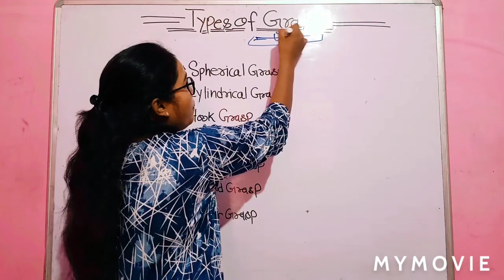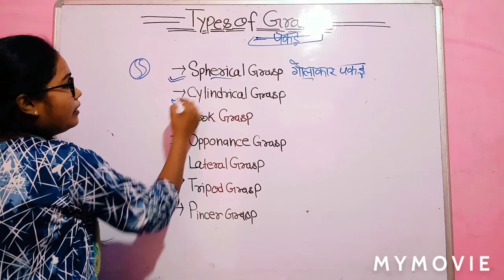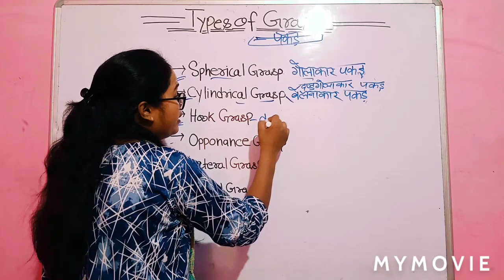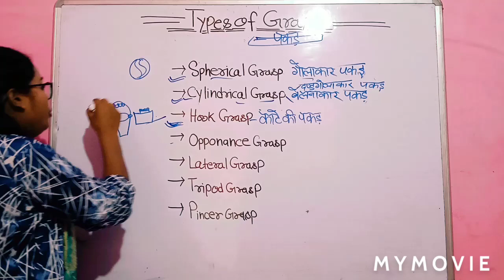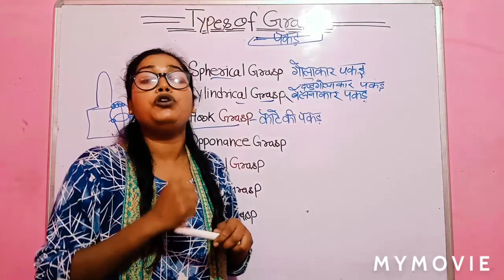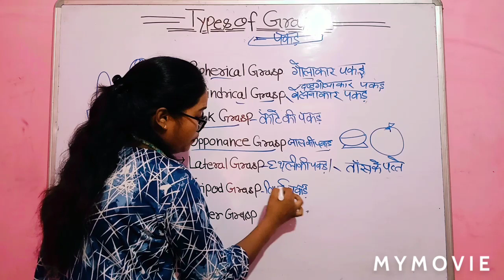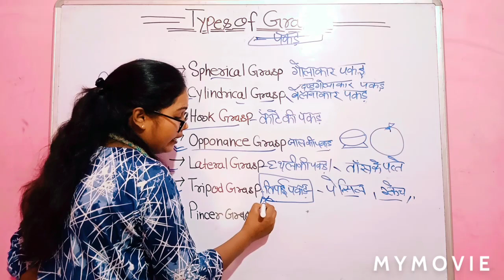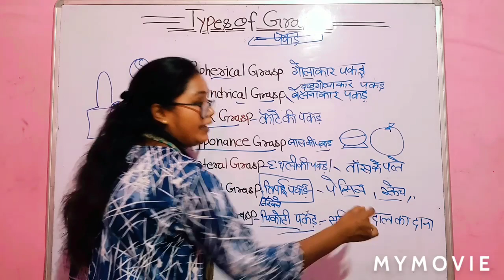Types of Grasp in hindi. D.Ed.S.E.(IDD)1st year course -9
पकड़ Grasp पकड़ किसी वस्तु को उठाने या पकड़ने के लिए हाथ को दिया गया कार्य ढांचा ही पकड़ के लाता है पकड़ के निम्नलिखित प्रकार हैं जैसे
* spherical Grasp
* Cylindrical Grasp
* Hook Grasp
* Opponance Grasp
* Lateral Grasp
* Tripod Grasp
*Pincer Grasp
इन पकड़ो के माध्यम से हम किसी वस्तु को एक स्थान से दूसरे स्थान तक पहुंचा सकते हैं और अपने क्रियाकलापों को कर सकते हैं Education)
D.Ed.(Special Education)
D.Ed.S.E(M.R) Paper-1
D.Ed.S.E(M.R) Paper-2
D.Ed.S.E(M.R) Paper-3
D.Ed.S.E(M.R) Paper-4
D.Ed.S.E(M.R) Paper-5
D.Ed.S.E(M.R) Paper-6
D.Ed.S.E(M.R) Paper-7
D.Ed.S.E(M.R) Paper-8
D.Ed.S.E(M.R) Paper-9
D.Ed.S.E(M.R) Paper-10
D.Ed.S.E(M.R) Paper-11
D.Ed.S.E(M.R) Paper-12
संज्ञानात्मक विकास
सामाजिक विकास
भाषा विकास
शिक्षण सिद्धांत
# शिक्षण तकनीकी
शिक्षण विधियां